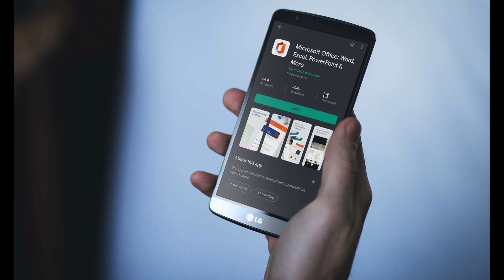Microsoft New Office App for Android and IOS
People are very happy with the introduction of this New Office App for Android and IOS devices. The feedback which the people have given on social media and press are very positive. For more convenience of the people, there are several enhancements which are made in this New Office App by Microsoft like support for third-party storage services including Box, Dropbox, Google Drive, and iCloud. It also helps you to create new documents, spreadsheets, and presentations. It also improves the performance of your device. The Office App for Android and Operating System are fully optimized.